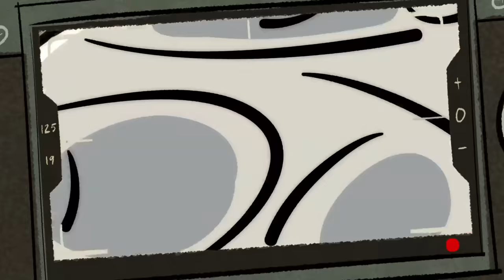Mickey Mouse Shorts - Panda-monium | Official Disney UK HD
Mickey is in China's Beijing Zoo trying to get a picture of the new baby Panda, but the panda has other ideas! Can Mickey outwit the camera-shy panda?

The Mickey Shorts videos are the latest great addition to Disney animation family, featuring all your favourite classic Disney cartoon characters such as Mickey Mouse, Minnie Mouse, Donald Duck, Daisy Duck, Goofy, Pluto and Pete as you've never seen them before! The new style cartoons appeal to children and adults of all ages, bringing the fun, humour and chaos of Mickey and friends to a whole new generation of kids.